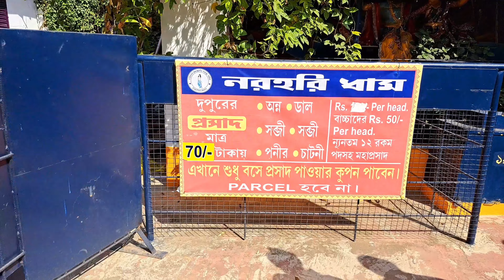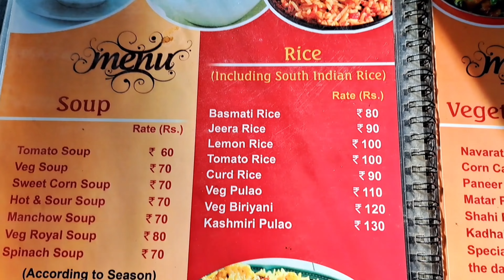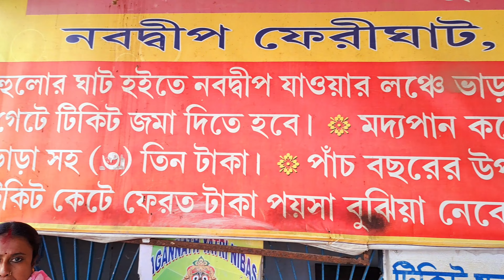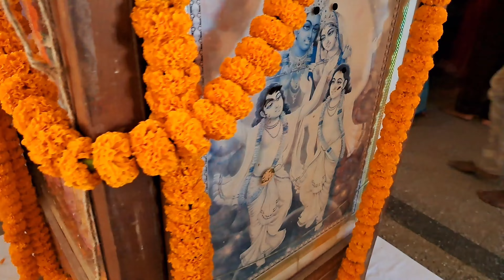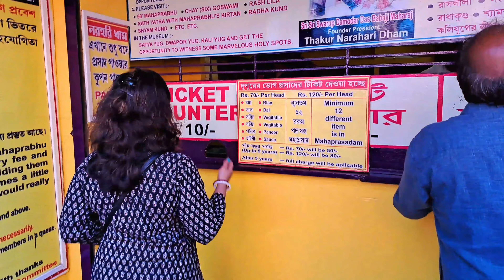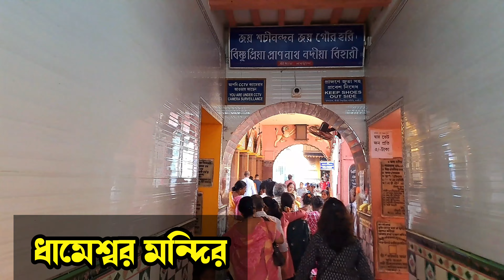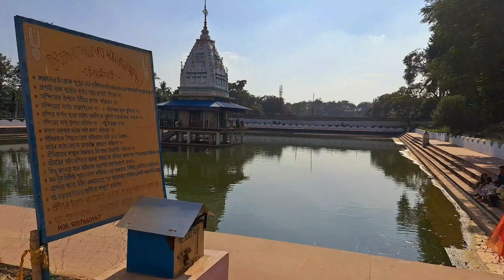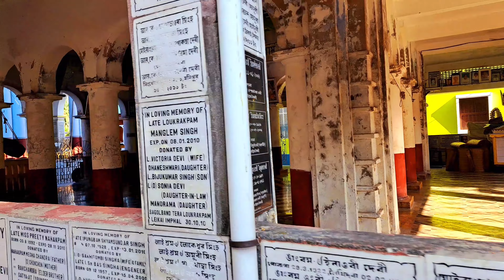একদিনে নবদ্বীপ ভ্রমণ | NABADWIP Dham Tour | MAYAPUR AND NABADWIP TOUR | Sonar Gouranga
👉 অল্প খরচে কিভাবে যাবেন
👉 একদিনে কোথায় ঘুরবেন
👉কোন স্টেশন এ নামতে হবে
👉 সাইটসিইং করতে কত খরচ পড়তে পারে
এই সবকিছুই ভাবছেন কি তাই তো .তাহলে দেরি না করে চটপট আমার আজকের ব্লগ টি দেখে নিন. পুরোটা দেখবেন তাহলে সব উত্তর পেয়ে যাবেন.

●Your Quarries-
Nabadwip
Nabadwip Tour vlog
Nabadwip Mayapur Tour
Howrah to Nabadwip by Train
Nabadwip Tour vlog in Bengali

SAMMYY VLOGS @sammyyvlogs3323

I Do Not sell any tracks I uploaded. I uploaded all the tracks for entertaining purposes only . If I uploaded a song that,s yours and you want it remove , just contract me through my E-MAIL  or just send me a YOUTUBE message . Thanking You